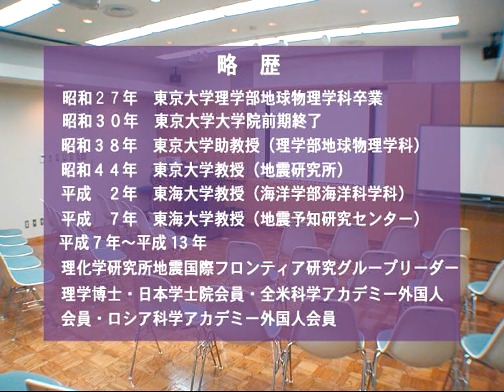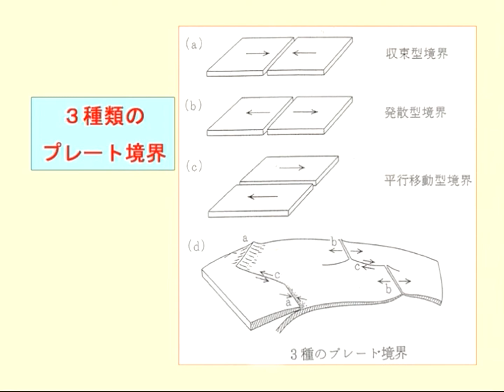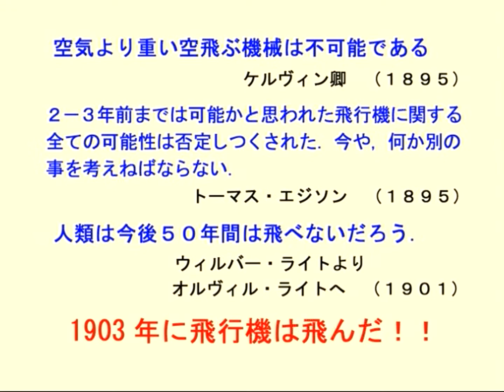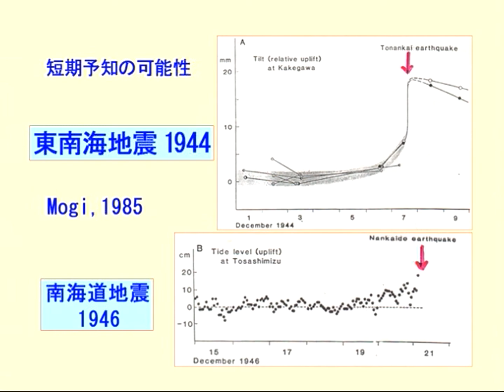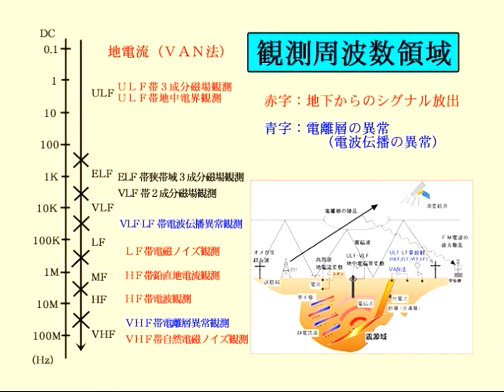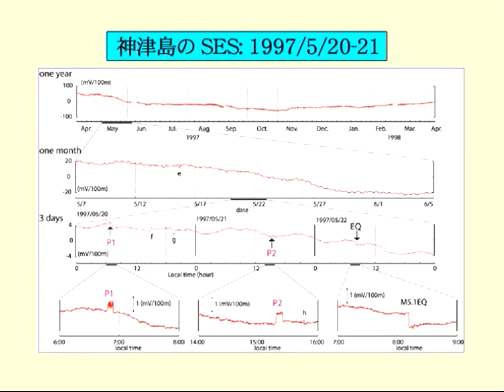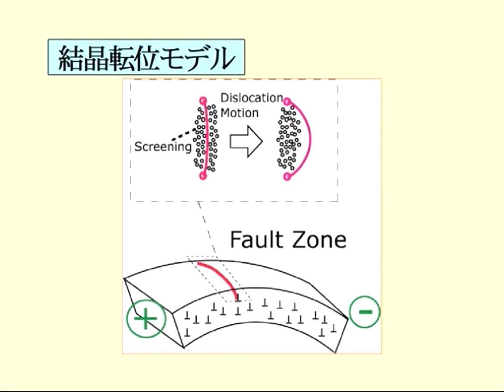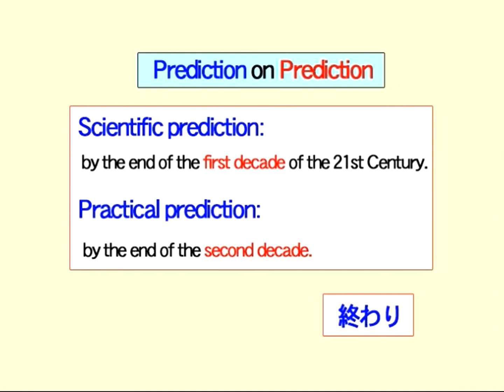地震予測への挑戦 - 上田 誠也 （東海大学教授、 東京大学名誉教授） ： 平成14年度 軽井沢土曜懇話会 第2回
地震予測への挑戦 - 上田 誠也 （東海大学教授、
 東京大学名誉教授） ： 平成14年度 軽井沢土曜懇話会 第2回

地震は世界の多くの地域で悲劇を生んできた。地震災害の軽減にはいわゆる防災対策のみならず、地震予知も大切である。もし、大地震の発生が数週間、数日程度の事前に予告されたら人命の損失は劇的に軽減されるに違いない。地震予知は地球科学最後の大問題の一つといってもいいだろう。
 最近では地震予知、特に短期予知はとても出来そうもないという風潮がみられるが、だからといって研究を放棄してはなるまい。事実、予測研究は新しい科学として着実に進歩を遂げつつあり、実際に科学的方法によって短期予測に成功した例も多い。
 地震予測研究の困難さ、それを乗り越えるための新手法の展開などについてお話しいただきました。